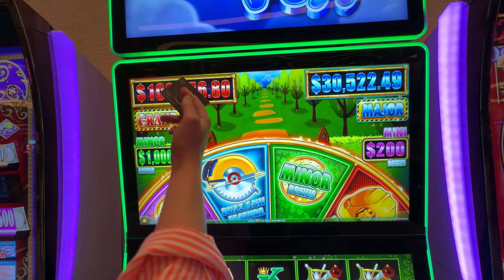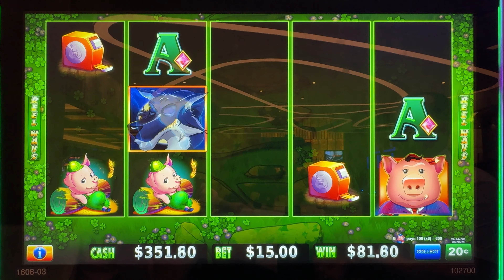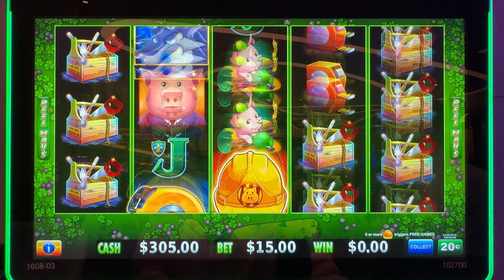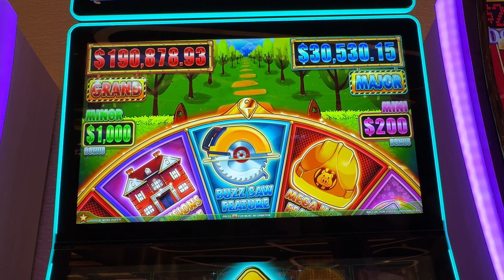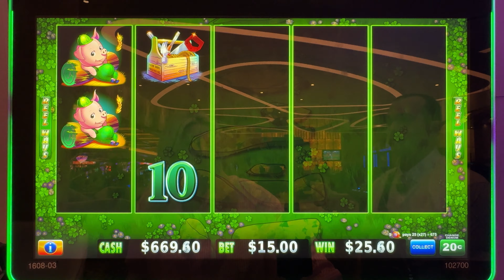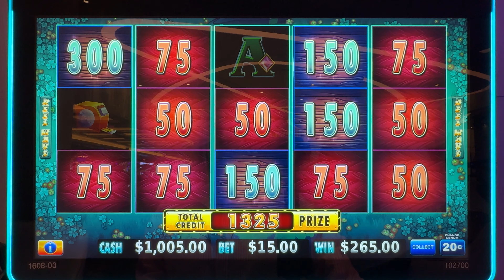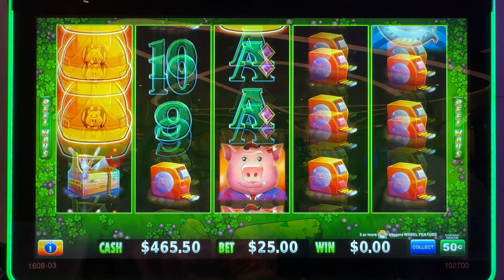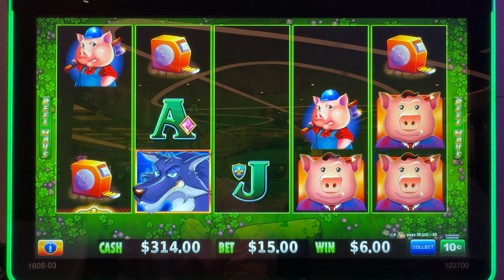Four Buzz Saws Dropped! Up To $25 Bets at Resorts World Las Vegas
Doing Up To $25 Bets at Resorts World Las Vegas! In this session, I am playing in the high limit room at Resorts World Las Vegas on Huff N’ More Puff slot machine. I play this same Huff N' More Puff slot machine every time I am at Resorts World in Las Vegas because the grand jackpot is now almost at $200,000! So we decided to mix up the bets and denominations to see what would land a bonus, and we end up having four buzz saws drop, and then the wheel spin landed on this bonus feature!

We hope you all enjoy! We THANK YOU for all the likes, subscribes, comments and shares. It shows us so much love and support, we really APPRECIATE IT!
Much Love & Good Luck 🩵 Natasha, Sean & Elvis

EE is at Resorts World Las Vegas - High Limit Room on Huff N’ More Puff Slot Machine.

If you like Vegas VLOGS, come follow us along! We like to play slot machines in Las Vegas casinos and in the different high limit rooms on the Las Vegas strip. We like to bet average to high on games like Dragon Link, Buffalo Link, Ultimate Fire Link, Lightning Link and Huff N More Puff just to name a few. We show our true slot play, wins and losses. We also go LIVE from Las Vegas! So come along with us!

© All uploads are the intellectual property of Elvis Enterprises LLC. You do not have permission to re-use or publish any part of them without my written consent.

Elvis Enterprises
Elvis Slots
Elvis Slot Channel
Las Vegas
Vegas
Casino
Casinos
Las Vegas Casinos
Las Vegas Casino
Vegas Casinos
Vegas Casino
Las Vegas High Limit Rooms
Las Vegas High Limit Room
Vegas High Limit Rooms
Vegas High Limit Room
Gambling
Gamble
Slot Machines
Slot Machine
Slots
Slot
High Limit Slot Machines
High Limit Slot Machine
High Limit Slots
High Limit Slot
Vegas Vlogs
Vegas Vlog
Las Vegas Vlogs
Las Vegas Vlog
Casino Vlogs
Casino Vlog
Las Vegas Vlogger
Vegas Vlogger
Casino Vlogger